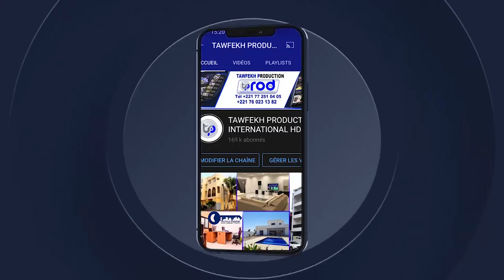GRAND MAGAL DE TOUBA 1443.H/2021